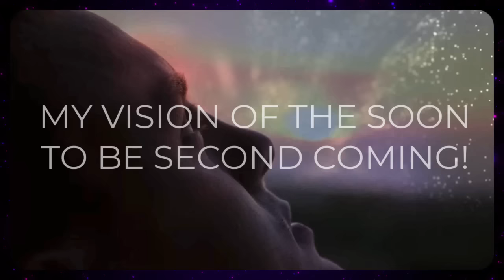My Dream of the Second Coming -The Rapture is about to happen!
Are you curious about the second coming of Jesus as depicted in the Bible? Look no further!
The Rapture is about to happen and after that the Second Coming of our Lord Jesus Christ will be seen by every single human on earth.

Philippians 2:10-11
Every knee will bow to the name of Jesus— everyone in heaven, on earth, and under the earth. And everyone will confess that Jesus Christ is Lord and bring glory to God the Father.

Welcome to "The Glorious Return: Unveiling the Second Coming of Jesus | From Prophecy to Fulfillment" video. In this enlightening presentation, we delve into the biblical texts that discuss the much-anticipated return of Jesus Christ. Prepare to witness an in-depth exploration of the prophecies that foretold this momentous event and how they are fulfilled. Our expert scholars and theologians provide comprehensive insights and analysis, guiding you on a fascinating journey through scripture. Discover the significance and meaning behind the second coming of Jesus, unravel the prophetic signs, and gain a deeper understanding of its relevance to our lives today. This captivating video aims to enlighten, inspire, and spark discussions surrounding this pivotal biblical event. Join us as we explore the symbolism, biblical references, and profound teachings concerning Jesus' return. Engage in thought-provoking interpretations and gain a renewed appreciation for the spiritual implications this event holds for believers worldwide. "The Glorious Return: Unveiling the Second Coming of Jesus | From Prophecy to Fulfillment" is a compelling resource for both believers and those seeking to enhance their knowledge of biblical prophecy. Don't miss this opportunity to gain valuable insights into one of the most anticipated events in Christian faith.